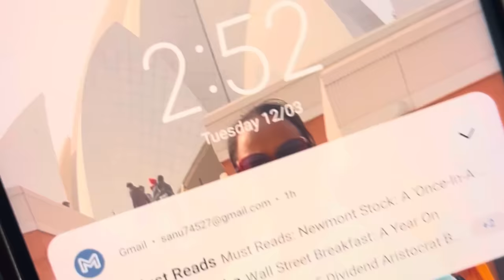First Ruja Vlog🌙1st Sehri to iftar /ভন্টিৰ লগত প্ৰথম ৰোজা বহুত দিনৰ পিছত/প্ৰথম দিনাই নতুন কাপোৰ😊